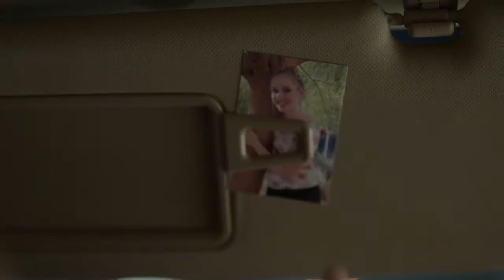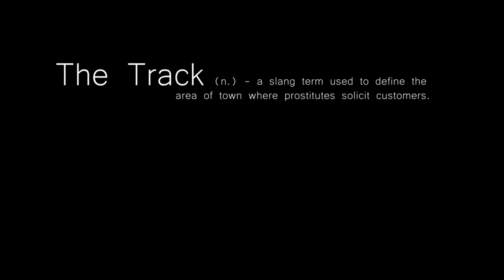The Track Trailer